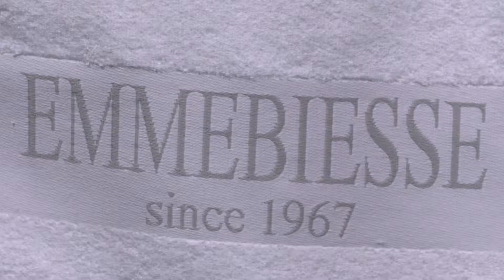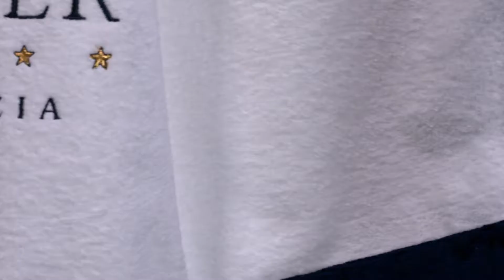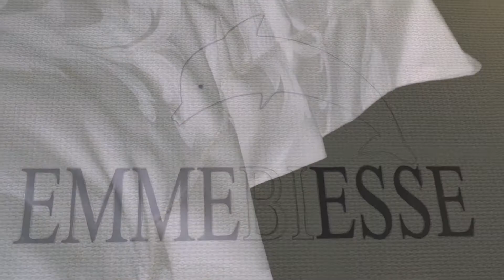Industrial Video Emmebiesse - corporate video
Industrial Video Emmebiesse production of cotton terry towels, accessories, linen and sheets

Giuseppe Galliano Studio: corporate video Industrial video production

corporate video, Industrial video, movies for companies, videos for companies, corporate videos, corporate film, 360 video VR